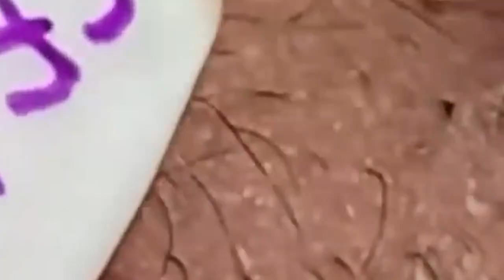Progreso humano con sueños